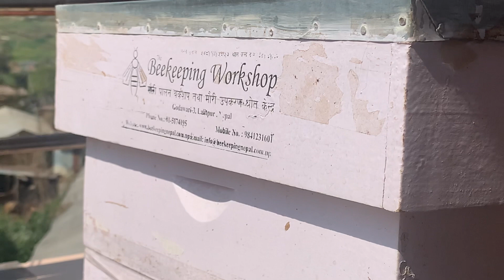Asian Bees working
This small clip is about how a small bees box can be set at home and how bees work together